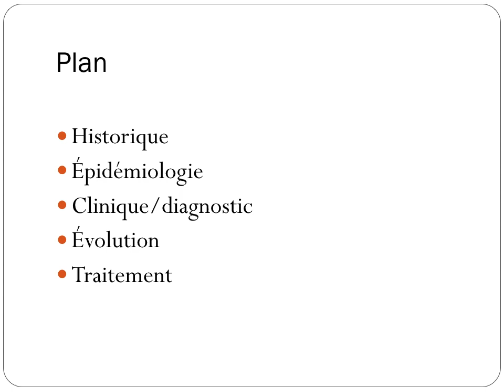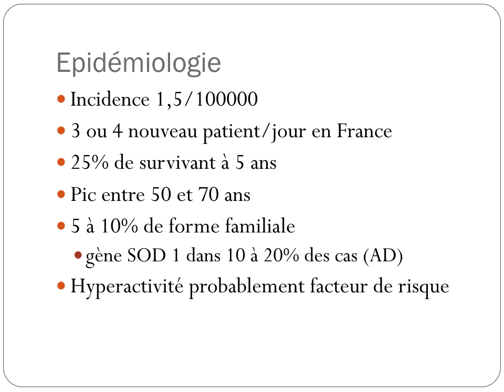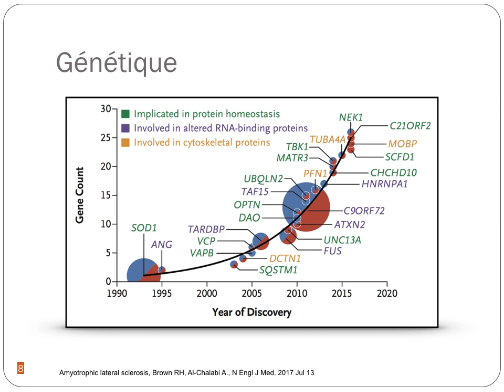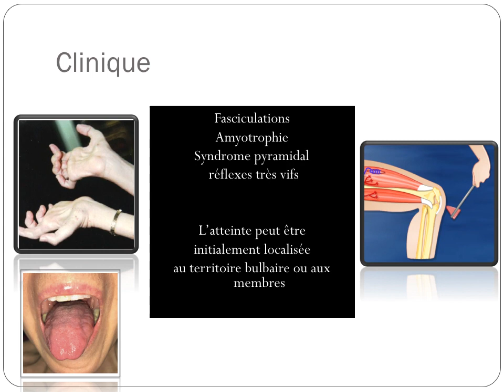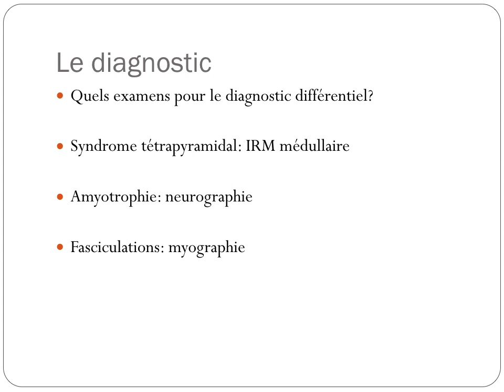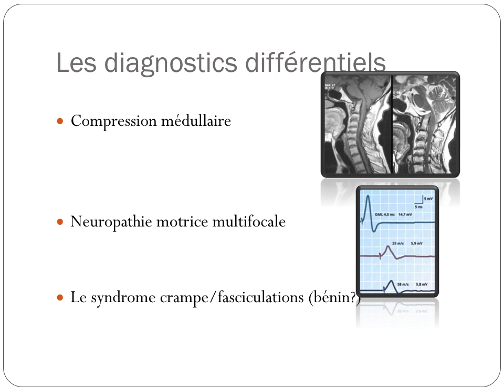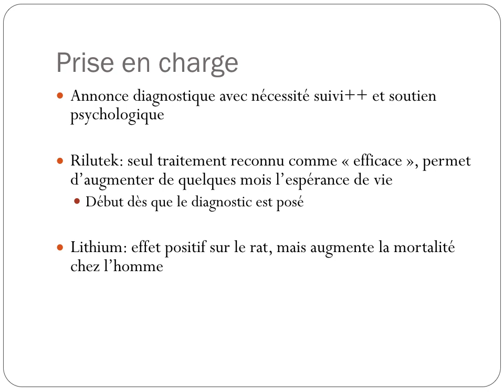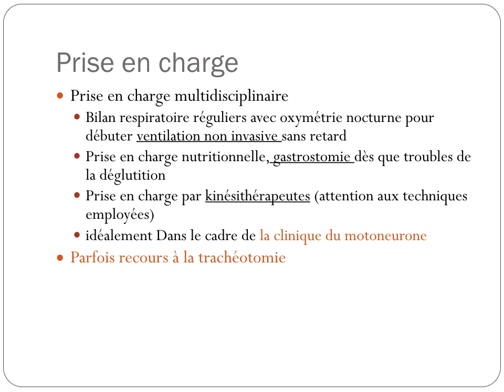Sclérose latérale amyotrophique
Cours à destinée des élèves de l'IFSI de Castlenau Le Lez, sur la maladie de Charcot, autrement appelée la sclérose latérale amyotrophique, SLA.